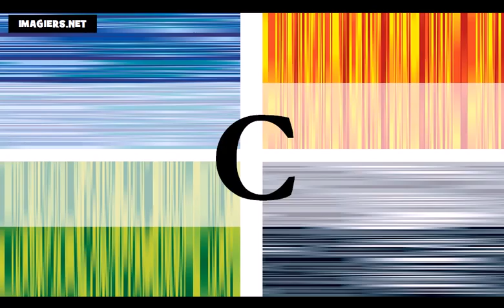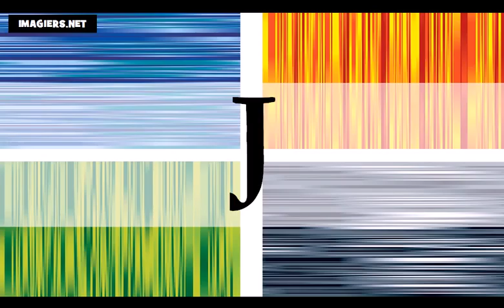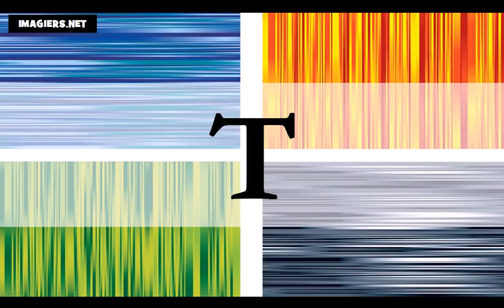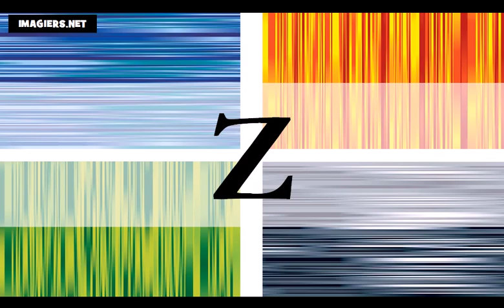Bahasa Perancis Pelajaran = Pelajari alfabet dengan saya